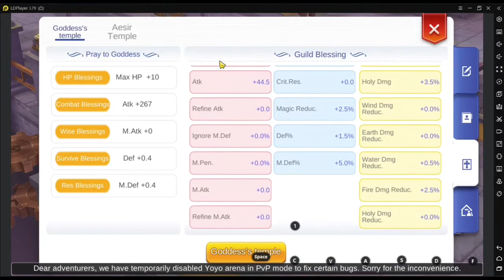[ROM] GUILLOTINE CROSS | Dagger Build (Solo Mini Boss, No Food & No Expert Precision Stone)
GUILLOTINE CROSS | Dagger (Solo Mini Boss, No Food & No Expert Precision Stone)

Details:
0.01 | Video Start
0:04 | vs Clock
0:58 | vs Clock Tower Manager
1:41 | vs Owl Duke
2:29 | vs Alice
3:23 | vs Zherlthsh
3:55 | Stats
4:27 | Adventure Handbook Attribute
4:35 | Guild Blessing & Aeisr Monument
4:46 | Equipment
5:22 | Rune

Emulator: LDPlayer 3.79
Video Recorder: Xbox
Video Converter: FormatFactory
Video Editor: iMovie
Graphic Design: Adobe Spark Post